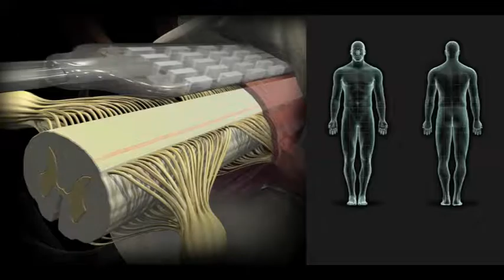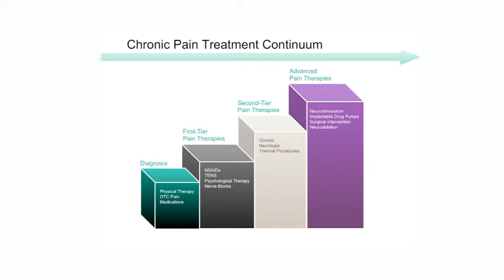Precision Brain, Spine and Pain Centre Spinal Cord Stimulation Overview Pain Management Patient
Precision Brain, Spine and Pain Centre Spinal Cord Stimulation

 Overview   Pain Management Patient

WHAT IS SPINAL CORD STIMULATION?

You have probably had many treatments for your pain, most of which will have been of little or no long-term help. Spinal cord stimulation works by targeting the region of the spinal cord involved in the transmission and processing of pain. We introduce a small amount of electrical current to the back of the spinal cord, which helps to mask the pain that you are feeling. It also increases the blood flow to the heart and legs, often helping patients with angina and peripheral vascular disease.

WHO MIGHT BE SUITABLE FOR SPINAL CORD STIMULATION?

A number of painful conditions can be treated using spinal cord stimulation.
Patients with the following conditions who have failed all standard medical therapies may benefit:
Previous spinal surgery with ongoing leg pain
Complex regional pain syndromes (neuropathic pain, causalgia, reflex sympathetic dystrophy)
Nerve injuries (from trauma or previous surgery)
Angina (ischaemic heart disease)
Peripheral vascular disease